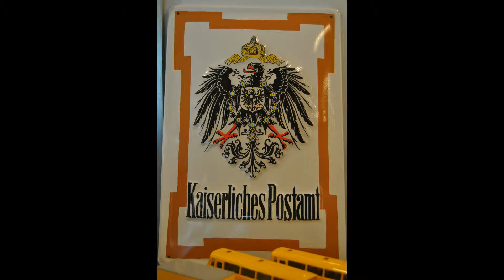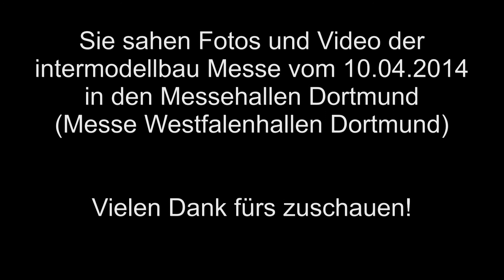Intermodellbau Messe 10.04.2014 Dortmund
Eine kleine Presentation von der Intermodellbau Messe in den Westfalenhallen Dortmund.